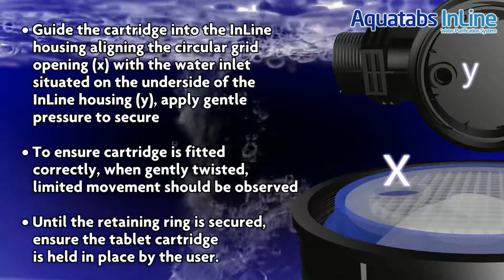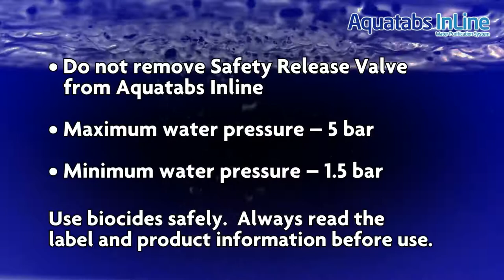Aquatabs InLine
Purplefrog, an exclusive distributor of Aquatabs, supplies Aquatabs to its clients especially to the NGOs aiming to meet acute safe drinking water crisis of the disadvantaged community i.e. flood affected people, Forcibly Displaced Myanmar Nationals - FDMN (Rohingya refugees) and host community of Cox's Bazar, Bangladesh. As a dealer of Medentech Limited, based in Wexford, Ireland, Purplefrog imports any volume of Aquatabs within a shortest time as requirements of clients cost-effectively. Please visit us thru